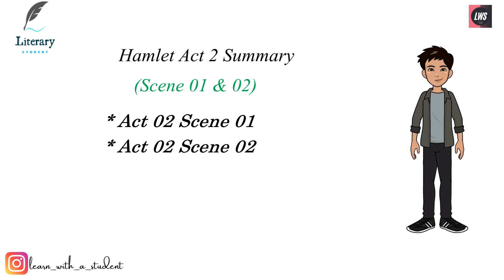Hamlet by William Shakespeare | Act 2 Summary analysis and Explained in Hindi/Urdu | Act-2 Scene 1,2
I have explained the Hamlet Play's Act 2 summary which includes all the scenes of Act 2 (Scene 1,2). The next video will be on Act 3 summary.
I hope that this video will solve all of your doubts about the story of Hamlet Play in Act 2 because I tried my best to cover all the important details in Hamlet's Act 2 all scenes.
In this video, I have discussed Hamlet play by William Shakespeare Act 2 Summary analysis and Explained in Hindi/Urdu (Scene 1,2)

Chapters:
00:17 Scene 01 Summary
01:18 Scene 02 Summary

Covered topic in this video:
Hamlet act 2 summary and analysis
Hamlet act 2 scene 1 summary
Hamlet act 2 scene 2 summary
Hamlet plays act 2 all scenes summary